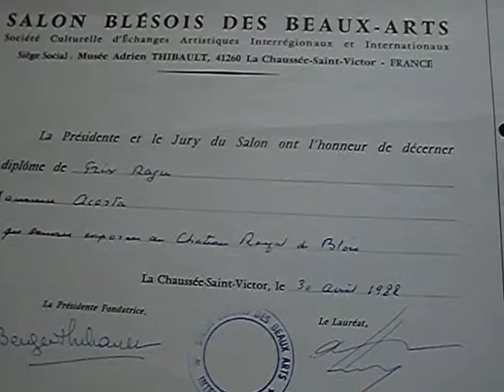PREMIO DE PINTURA DE FRANCIA,1981.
EL AÑO 1981,ME DIERON UN PREMIO DE PINTURA EN,EL SALON BLESOIS DES BEUX-ARTS.DICHO PREMIO FUE,ESTE DIPLOMA,EN LA MODALIDAD DE PINTURA FIGURATIVA Y DE PROTESTA,POR LA BUSQUEDA DE LAS LIBERTADES.
CARLOS ALBERTO ACOSTA AZUAJE,PREMIADO POR SU OBRA POR,LOS DERECHOS HUMANOS.
BIBLIOTECA NACIONAL DE ESPAÑA,REAL ACADEMIA DE LAS BELLAS ARTES DE SAN FERNANDO DE MADRID MUSEO,INSTITUTO CERVANTES,INVESTIGADOR.PERIODISTA.